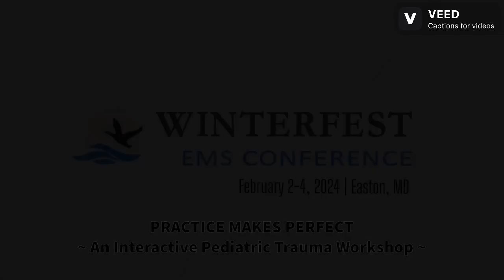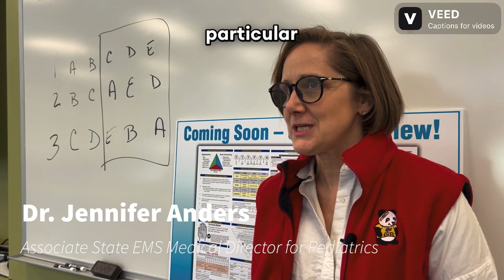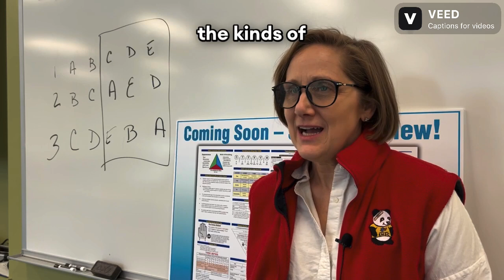WINTERFEST EMS 2024: "Practice Makes Perfect" Interactive Pediatric Trauma Workshop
Maryland Pediatric EMS Champions and MIEMSS' EMS for Children faculty presented a series of pediatric trauma-based simulations and scenarios over the course of this daylong workshop, held February 2, 2024, at Chesapeake College in Wye Mills, Maryland, as part of this year's Winterfest EMS Conference.